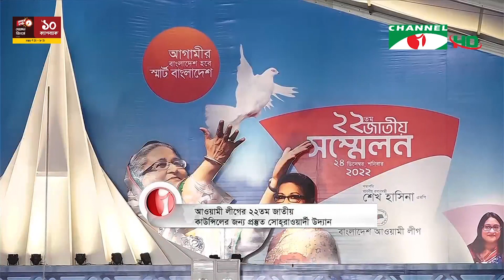আওয়ামী লীগের জাতীয় কাউন্সিল আগামীকাল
আগামীকাল আওয়ামী লীগের ২২তম জাতীয় কাউন্সিল। প্রস্তুত ঐতিহাসিক সোহরাওয়ার্দী উদ্যান। বিকেলে সম্মেলনস্থল পরিদর্শন করে দলের সাধারণ সম্পাদক ওবায়দুল কাদের বলেছেন, কাউন্সিলের দিনে সারাদেশে বিএনপির বিক্ষোভ মিছিল থাকায় সারাদেশে ১০ই ডিসেম্বরের মতো নেতা-কর্মীদের পাহাড়ায় থাকতে হবে। স্বেচ্ছাসেবক ও শৃংখলা উপ-কমিটির সভায় তিনি বলেন, সারাদেশ থেকে কাউন্সিলে যোগ দিতে দলের নেতা-কর্মীরা রাজধানীতে আসবেন তাই বিএনপির এদিনে নাশকতার পরিকল্পনা রয়েছে। ওবায়দুল রশিদের রিপোর্ট।

worldwide.